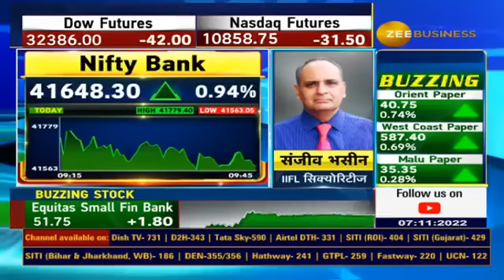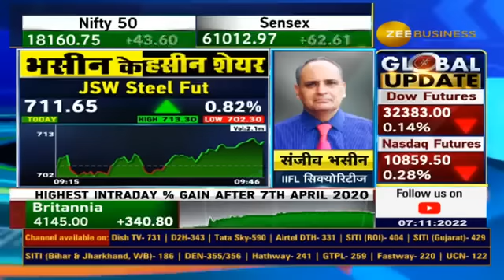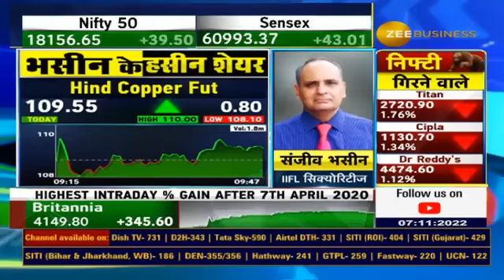Sanjiv Bhasin Recommend JSW Steel and Hind Copper Stocks For Today, Watch Triggers & Targets Here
✨💸IIFL सिक्योरिटीज के संजीव भसीन ने आज JSW Steel Fut  और Hind Copper Fut में क्यों दी निवेश की सलाह?